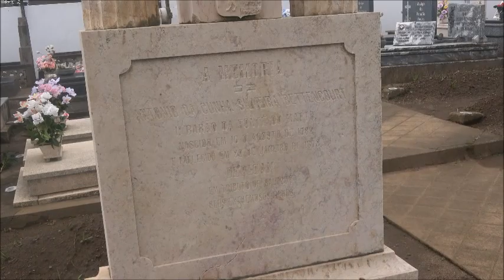DIA TODOS SANTOS VILA DA PRAIA 2019